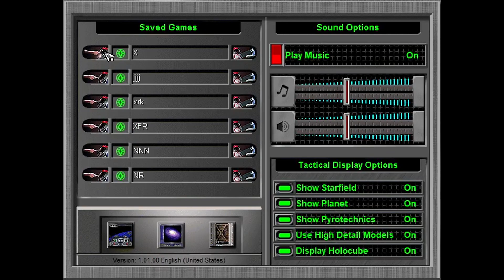Star Wars: Rebellion empire playthrough expert difficulty part 20